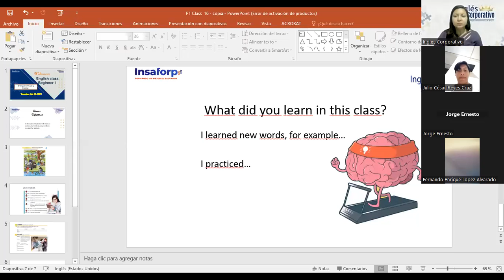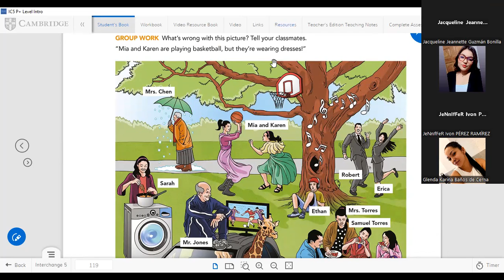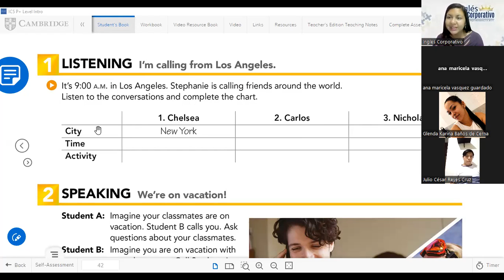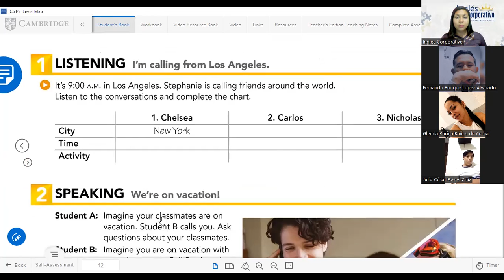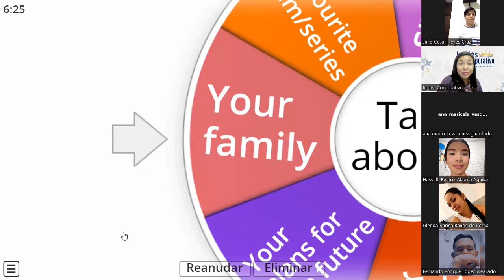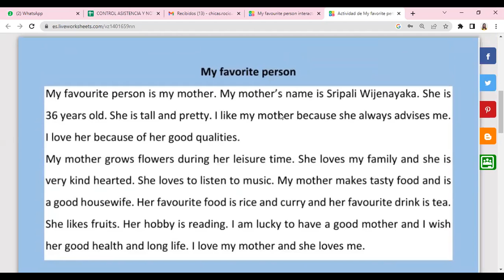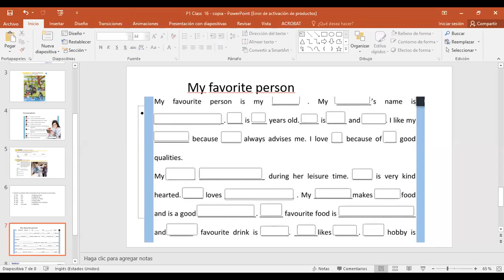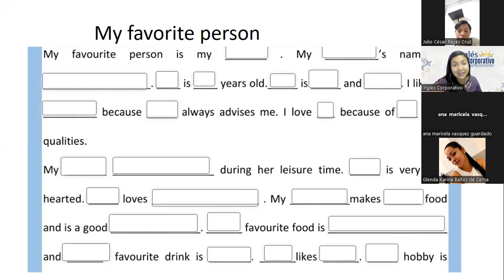SESION-15-18/07/23-FI-REGAL-31-CHICAS-Listening and Speaking practice